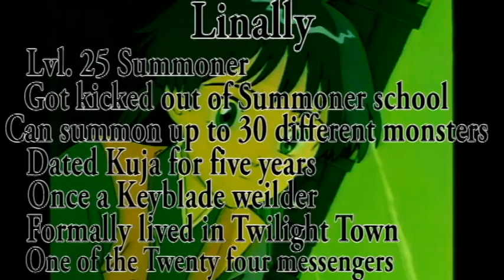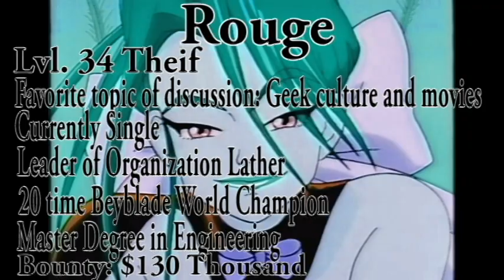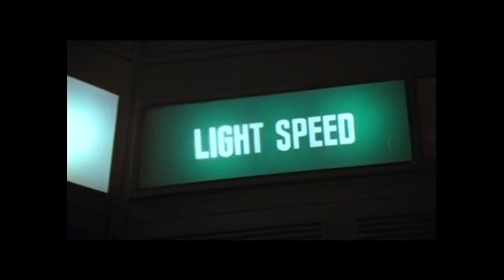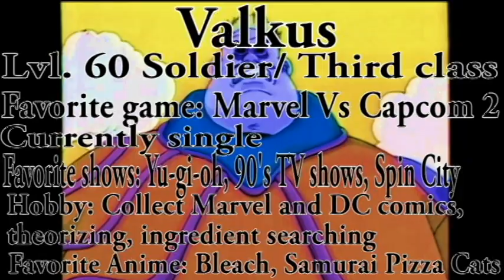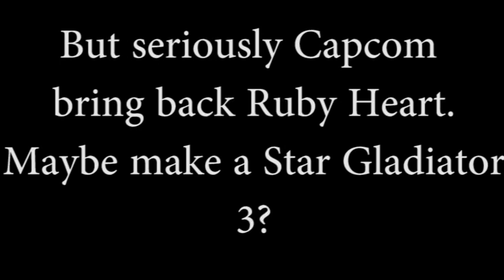Final Fantasy: Legend of the Crystals Abridge Ep. 1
Episode one: Crystal Meh

Thousands of years ago on the Planet Bridge, unforseen Darkness is spreading across the world bringing ruin in it's wake. When all seems lose destiny and fate calls upon a group of heroes to bring back hope and light to the world.

Follow Summoner Linaly and Hero for Hire Prettz as they travel throughout the vast cosmos in an attempt to save the world from mysterious forces. As the world reaches it's final days what fantasies will our heroes indulge.

This is the first abridge episode to go longer than ten plus minutes. The audio is still acting weird tho.

What I lack in cool effects and jokes I make up for it in storytelling.